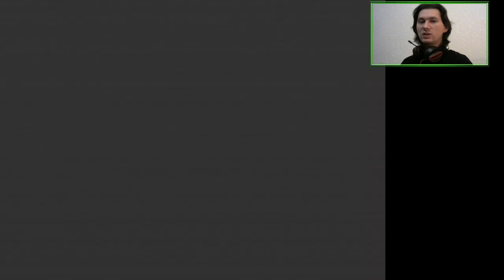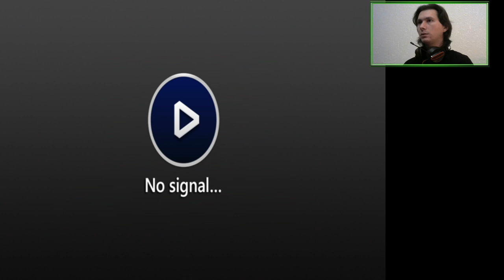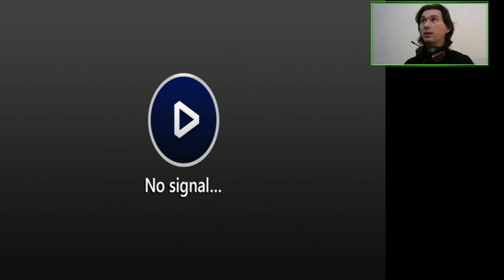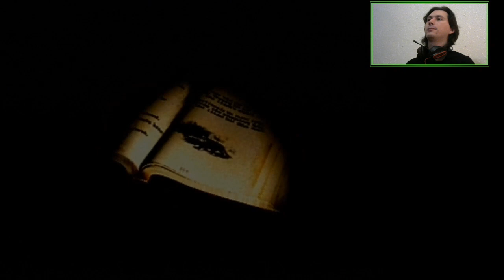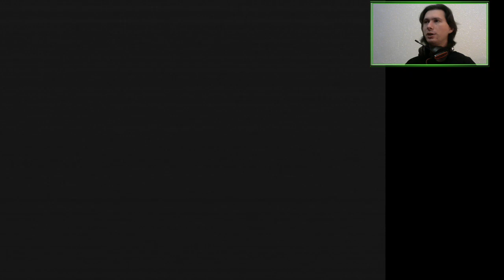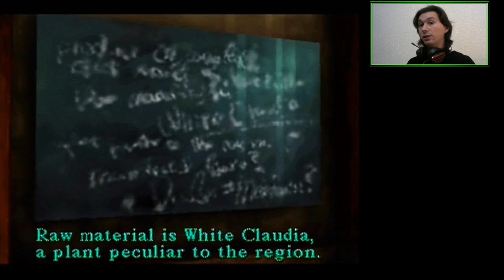E02 What a Chill in Silent Hill | Silent Hill [PSX]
Midwich Elementary from another angle.

Broadcasted live on Twitch on 20 March, 2021 -- Watch live

Featuring death by Split Head.